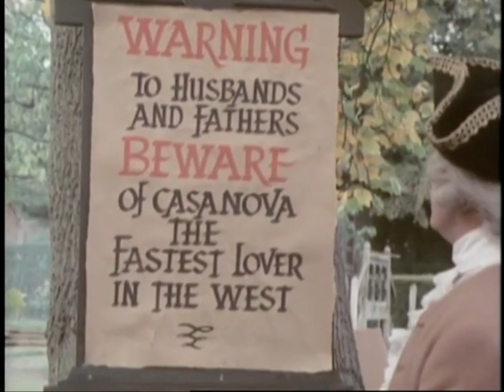May 21, 2024(5)